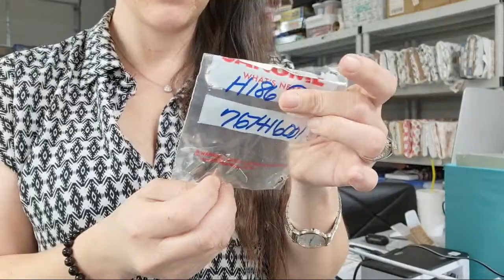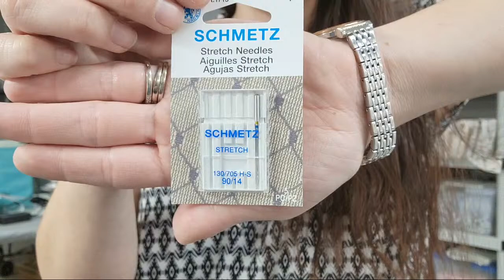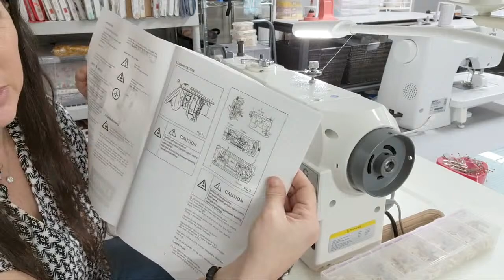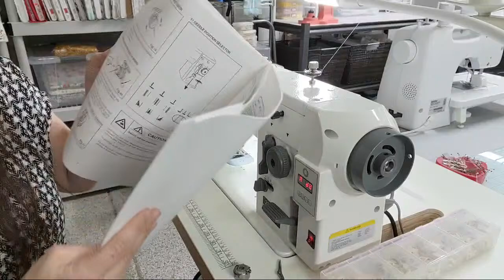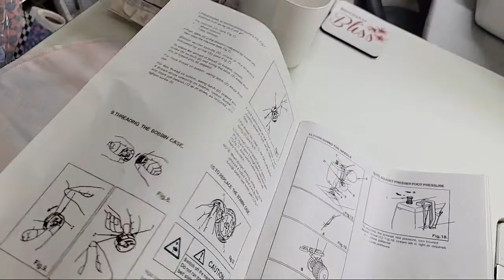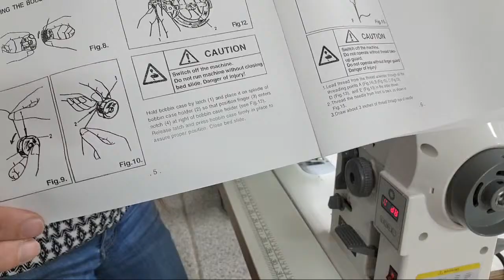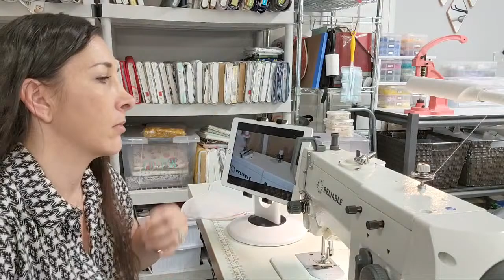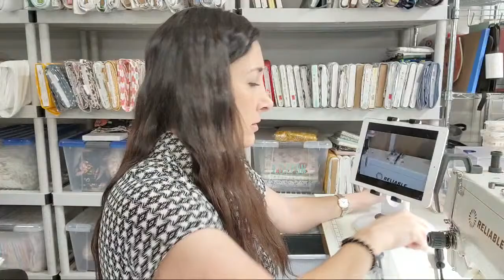Playing With My New Industrial Machine And Changing My Setup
THIS VIDEO IS VERY BORING! MY MANUAL WAS MISSING A PAGE SO I HAD A LOT OF QUESTIONS!! I COULDN'T YOUTUBE IT BECAUSE I WAS ON A LIVE! SO SORRY THIS LIVE IS NOT GREAT!

Heat Press
Brother Standard Sewing Machine
Brother Cover Stitch Machine
Brother Serger Machine
MUNBYN Thermal Printer
Heat and Bong LITE
Tender Touch
Shipping Labels for MUNBYN
Shipping Labels without Thermal Printer
Hard Drive
PUL Waterproof Liner for Nursing Pads
Kam Snaps
Sewing Clips
Sewing Clips
Hem Tape For Skirts
Wall Mounted Thread Rack
Wall Mounted Vinyl Storage Rack
Magnetic Hooks for Mighty Hoops
4 LB Weight for Patterns
Large Vinyl Roll Organizer
Teflon Sheets
6”x9” Poly Mailers
8”x10” Poly Mailers
10”x13” THANK YOU Poly Mailers
DO NOT BEND Stickers
Spray Adhesive
Under Counter Shelf
Magna Glide Bobbins for MULTI-NEEDLE
Vinyl Invoice Holder
Pocket Sleeves for Invoices
Wool Ironing Mat
Fusible Mesh Stabilizer
Tender Touch: https
Tender Touch By The Bolt
Water Soluble Stabilizer
2 Tier Letter-Tray
Handheld Vacuum
Tape Dispenser
Clear Vinyl for Making Templates
Upper Platten
Lower Platten
USB PORT

All my silicone beads and wood supplies
Clothing Tags
All of my KAM Snaps and my Snap Press
All of my Elastic for waistbands

As Always...

Amber